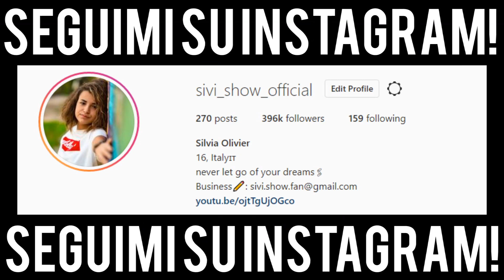La mia TERRIBILE esperienza con IL CIBO!!